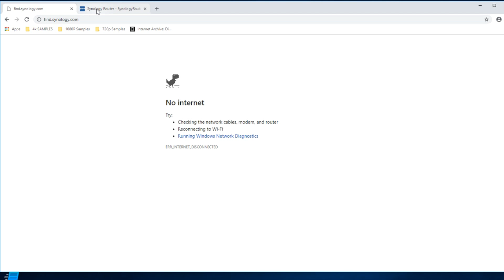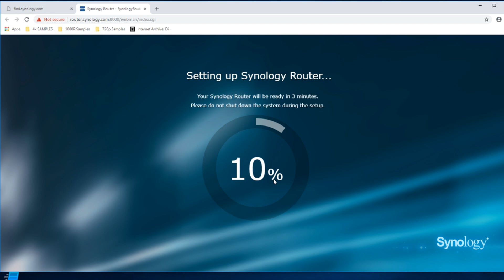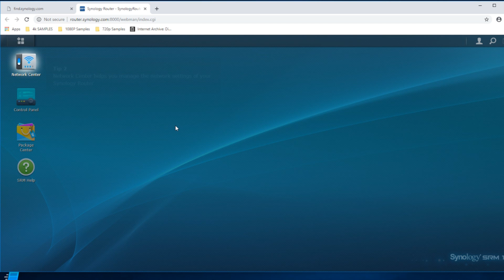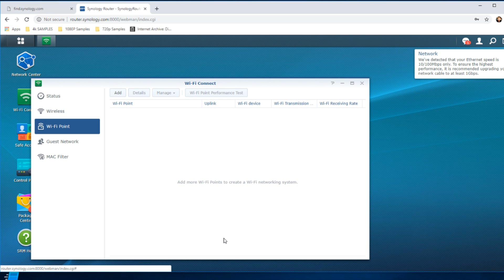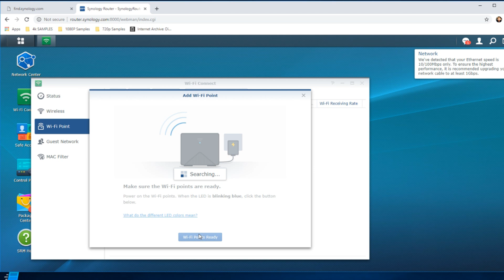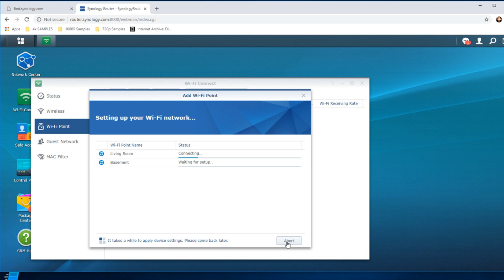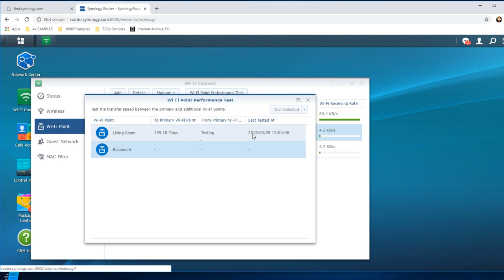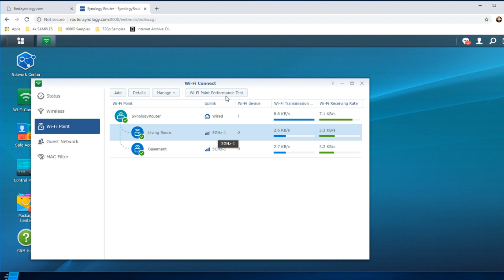Synology Mr2200ac and RT2600ac Mesh Setup Guide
Of all the companies in the industry of network-attached storage, few are as secretive as Synology. Whether you are an in the industry of network appliances and storage, the in-house IT guy, or a professional consumer (prosumer) who is just in the market for a new piece of kit, finding out information on the latest hardware and software releases from Synology NAS can often be rather difficult. I have been covering pretty much any and all new releases from Synology NAS for a few years now and although they are always rather secretive at the best of times, things are especially oblique in this latest generation of 2020 and 2021 range. There are lots of reasons for this, ranging from their brand's own elusive reputation to share information till the last moment, to the impact of natural disasters in the east and world spreads of Convid-19 having an impact on manufacturers as they either preemptively close/lower staff numbers, or are in areas of a large impact. So, today I wanted to run down everything we know about the software and hardware that we know is coming for 2020/2021 in the Synology portfolio, as well as update as much as I can as time goes on.

If you are as interested in data as we are, then you can find us in a number of ways. can be reached However, if you want to be kept up to date with new releases, news and keep your finger on the pulse of data storage, follow us below.